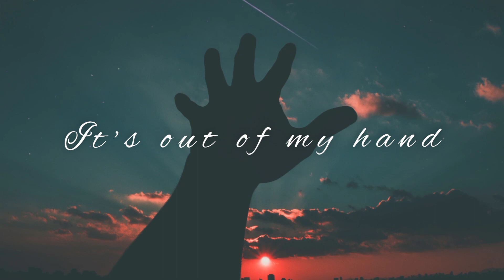It's out of my hand by David Kersh